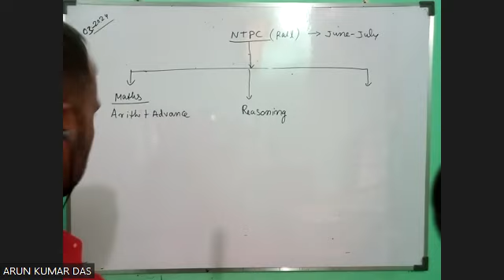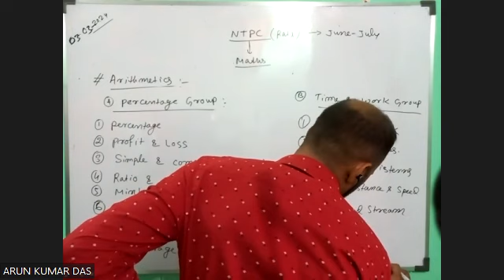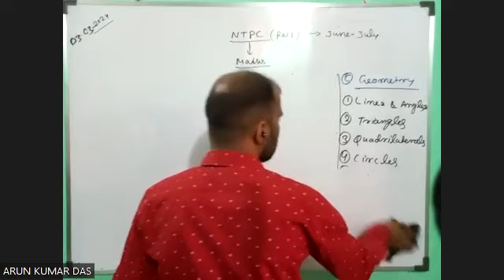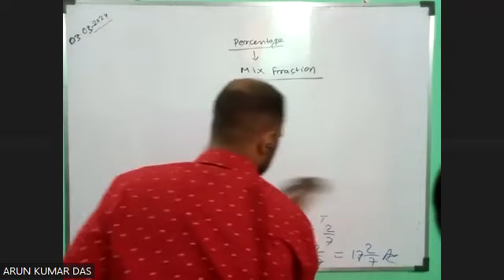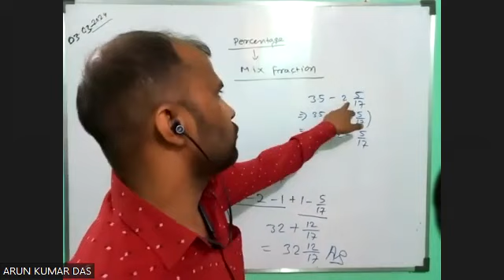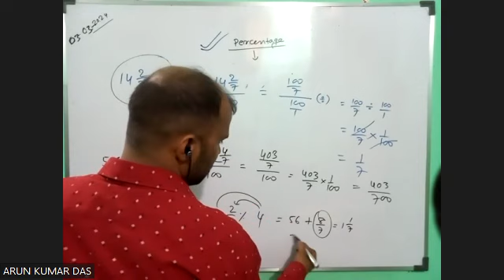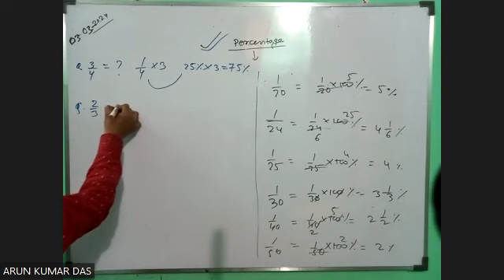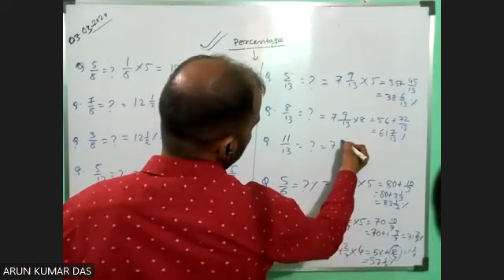MATHS-2024-01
MIX FRACTION